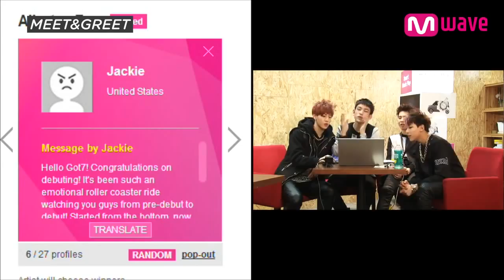GOT7 (Highlights) [MEET&GREET]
[MEET&GREET]  GOT7 ‘GOT IT?’ 02.06.14 -- Meet GOT7 and Get Signed!